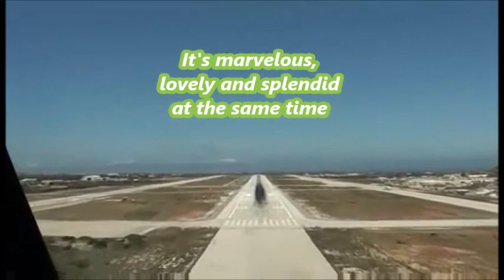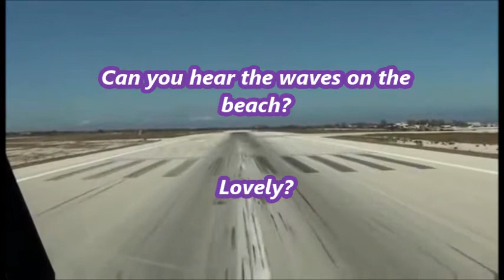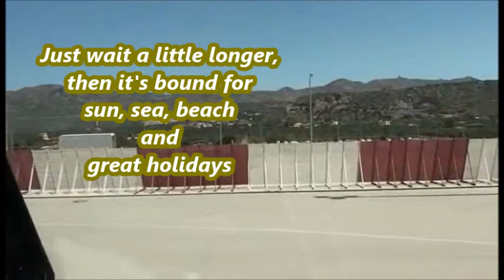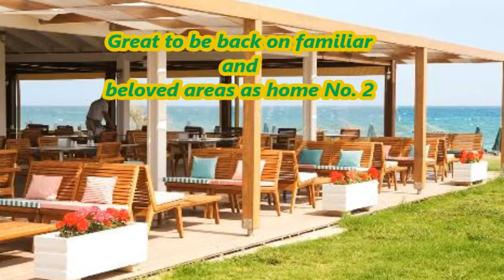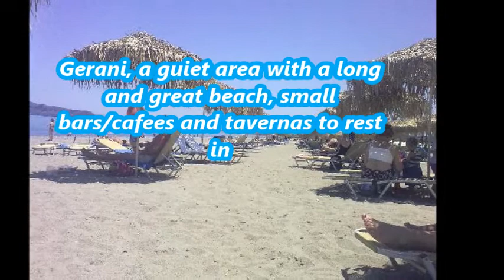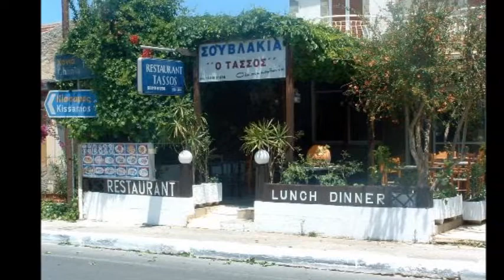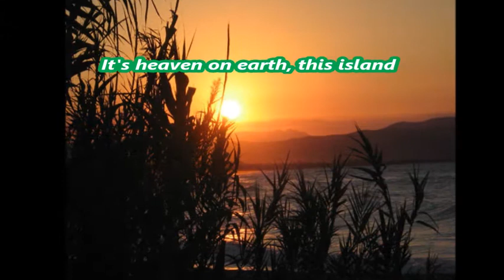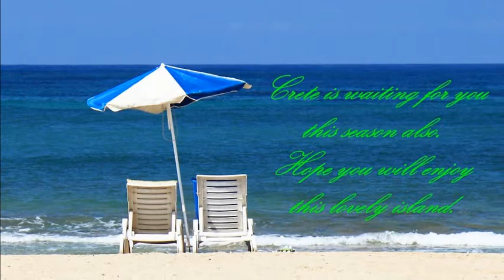Tourist expectations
What will come , will come